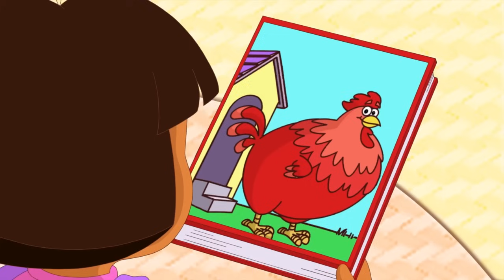¡Las MÁS GRANDES aventuras de Dora con Botas! | 30 minutos | Nick Jr. en Español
¡Únete a Dora la Exploradora en sus aventuras rescatando animales y realizando misiones audaces! ¡Canta y juega con Botas, monta a caballo y viaja en sus rescates más grandes alrededor del mundo!

¡Mira más videos de PAW Patrol, Dora, Blaze y Los Monster Machines, Pistas de Blue y tú, Bubble Guppies, y Baby Shark,  a cualquier hora y en cualquier lugar, aquí, en Nick Jr!